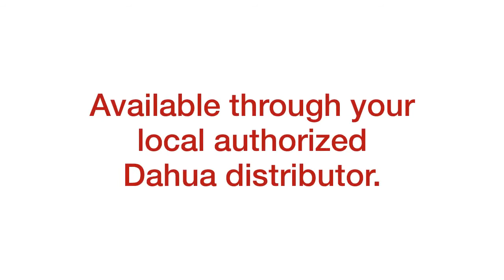Dahua USA ArcticPro Series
Capture images during the cold winter months without the hassle of reduced image quality or housing failure with Dahua's ArcticPro line of cameras. Find the best model for your installation using our product selector.

Find out more about Dahua Technology USA: us.dahuasecurity.com/

Dahua Technology USA is a subsidiary of Dahua Technology, a comprehensive security firm offering top-tier surveillance hardware and software. Dahua Technology USA prioritizes customer needs and client partnerships as a means of delivering innovative performance, quality services, reliable tools, and trusted value. With over 20 years in the security industry, Dahua has cultivated proficiencies and capabilities in creating and building security products for professional applications.